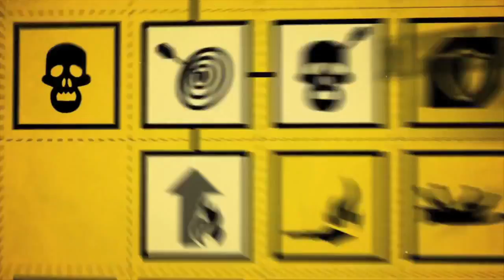120+ Upcoming Wii U Indie Games: Beat'em Ups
Join Jason Lepine as he lists off Indie Wii U titles by genre through a 14 part series. Indie Corner will highlight Indie games through short game previews and put the spotlight on some unknown gems.

In this video we go over some Beat'Em Up Games.

For more Wii U Indie Games and details go to Nintendo Enthusiast

0:29 Gun Lord by NG:Dev Team
0:57 Bloodbath by Freedom Factory
1:18 Gangbeasts by Boneloaf
1:40 Shaq-Fu a Legend Reborn by Big Deez Production
2:13 How to Survive by Echo Software
2:45 Monkey Pirates by Henchmen Studio
3:25 Evofish by Bullypix
3:51 Hell-IX by Retromade Game Studios
4:15 Aztez by Team Colorblind